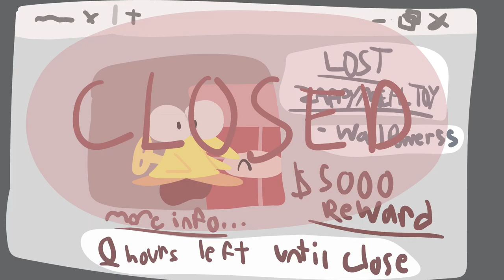PB & GB Episode 6: "A Very Zappy Family"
In this episode of PB & GB, the girls find a seller of some mop...or is it a toy...a pet? A pet that's a toy that can mop maybe? Who knows, well I do, but watch!